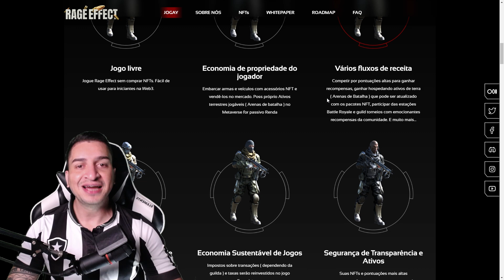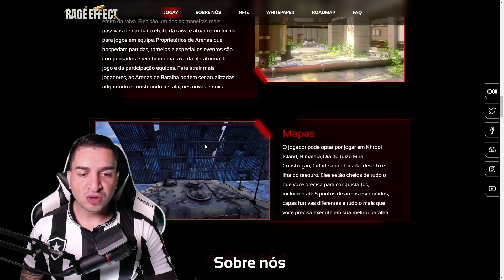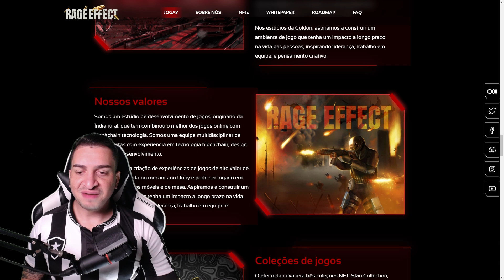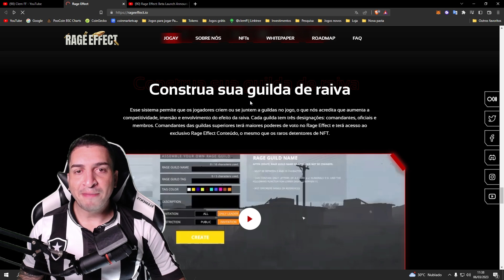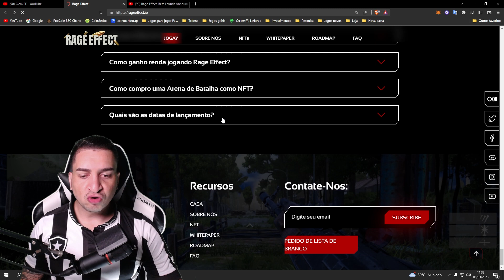NOVO JOGO DE TIRO GRATUITO - RAGE EFFECT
NOVO JOGO DE TIRO GRÁTIS, FREE TO PLAY E PLAY TO EARN NA BLOCHCHAIN. RAGE EFFECT

Aqui no canal você vai encontrar conteúdo de:
🐵 Jogos NFT
💰 Play to Earn
💥 Cripto Games
🏆 Cripto Moedas